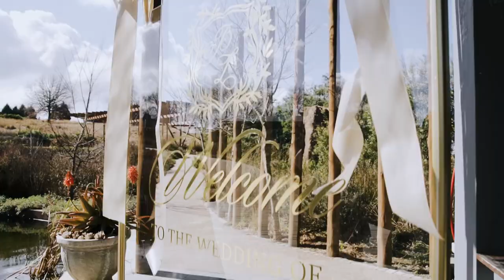Lindani & Bonge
Celebrating the marriage of Lindani & Bonge that took place at Brahman Hills...